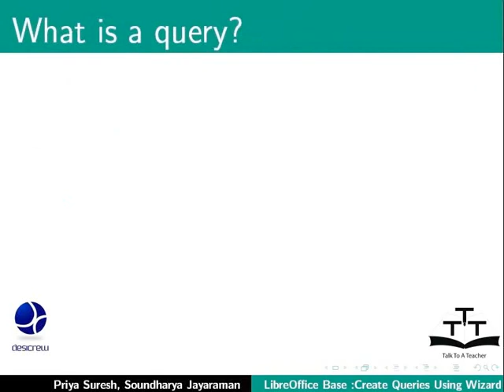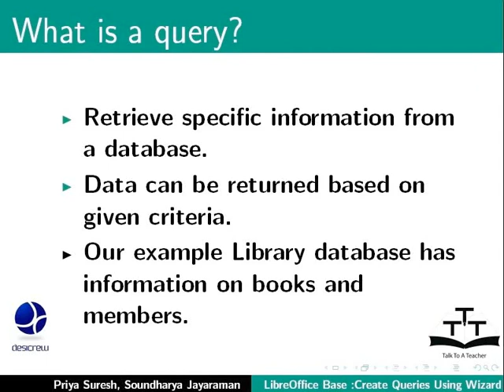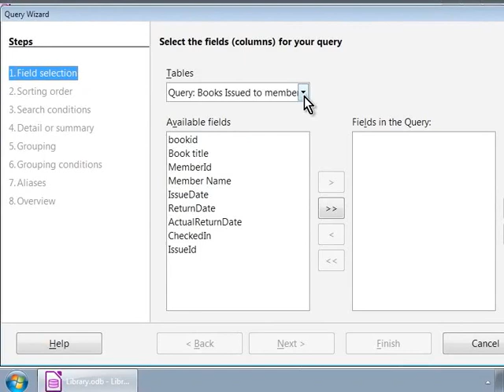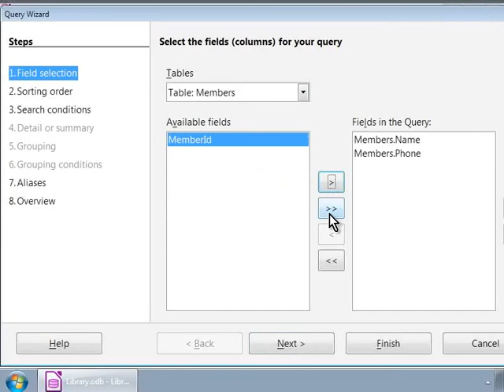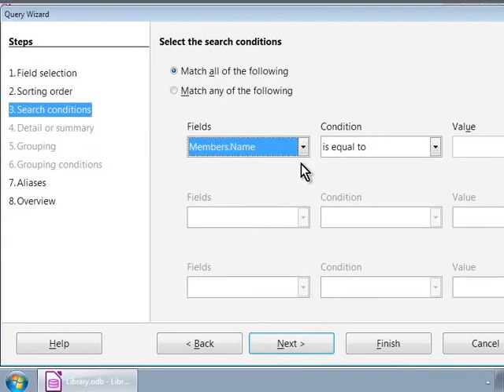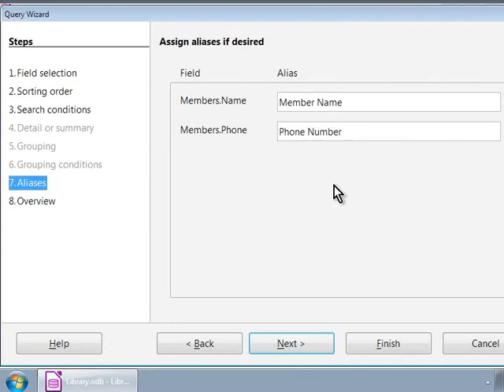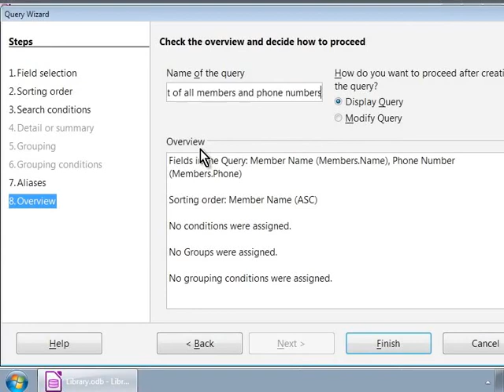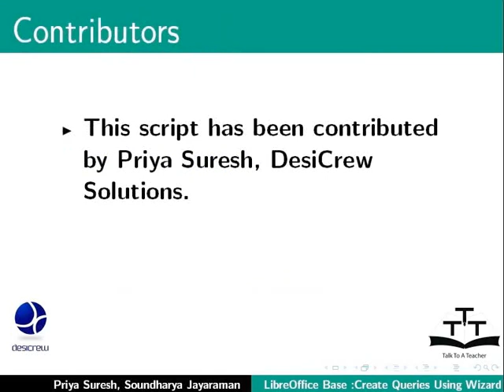Create queries using Query Wizard - Manipuri